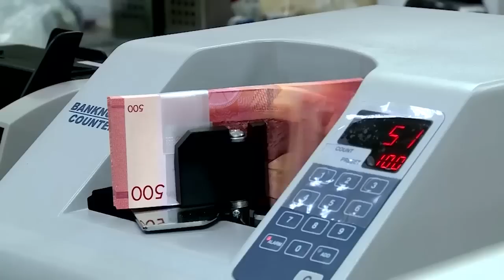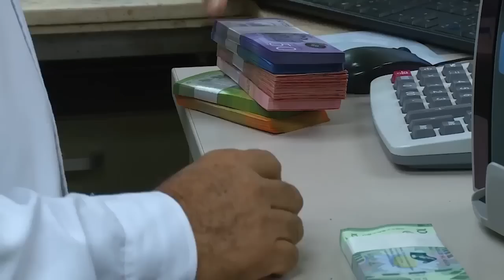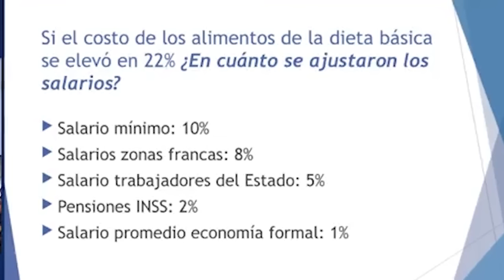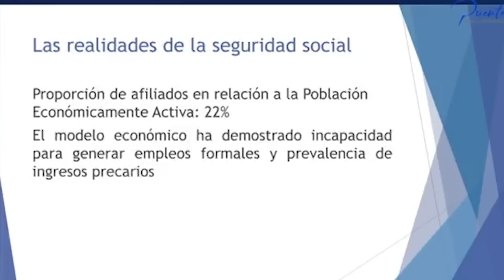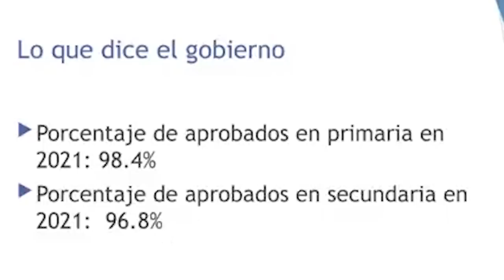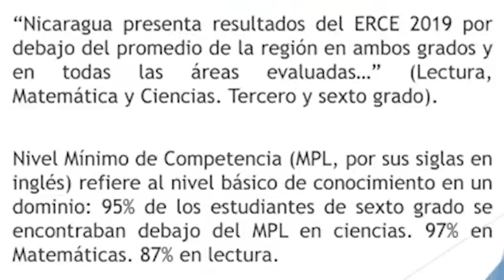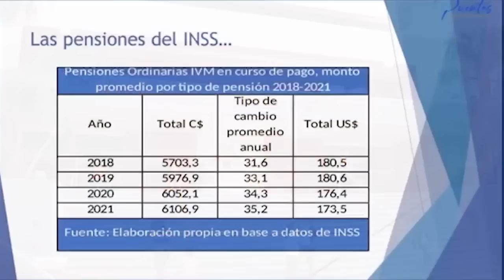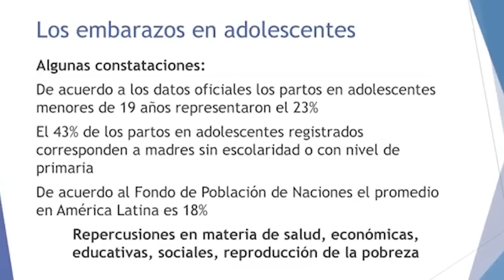Enrique Sáenz: Dictadura violenta los derechos económicos y sociales de los nicaragüenses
Conversamos con el economista Enrique Sáenz sobre un informe publicado por la Fundación Puentes para el Desarrollo de Centroamérica, que aborda el estado de los derechos económicos y sociales en Nicaragua, un estudio que analiza los datos oficiales del Gobierno, y la opinión de ciudadanos nicaragüenses en una encuesta realizada por una firma internacional, sobre la situación del desempleo en el país, la calidad de la educación, la desigualdad de oportunidades para mujeres, la seguridad social, y la precariedad de los salarios frente al alto costo de la vida.